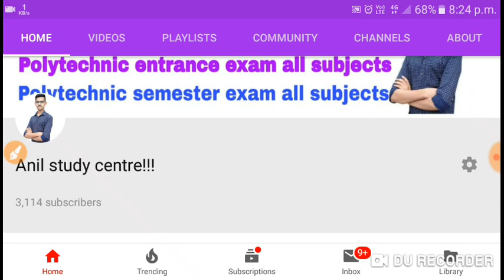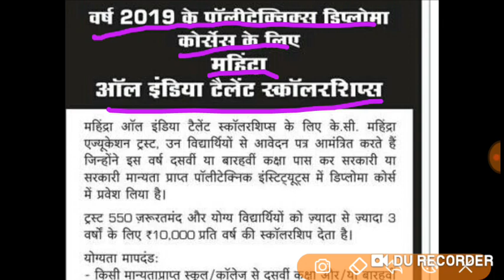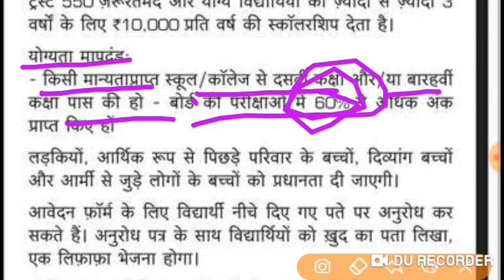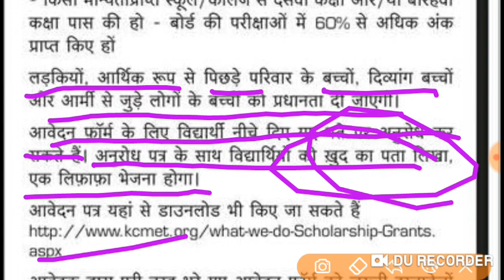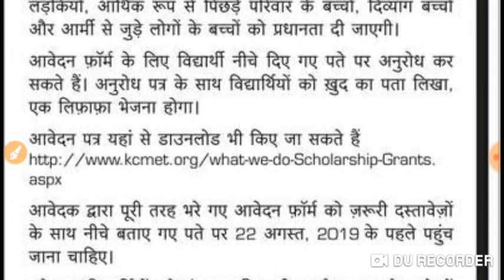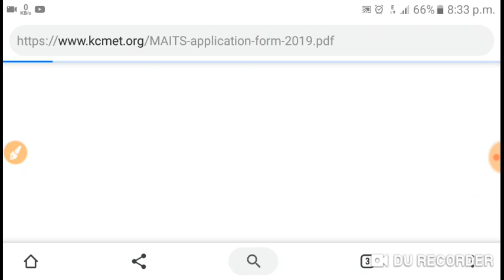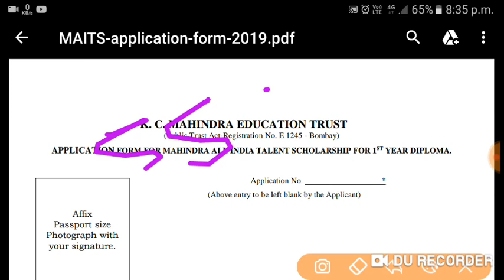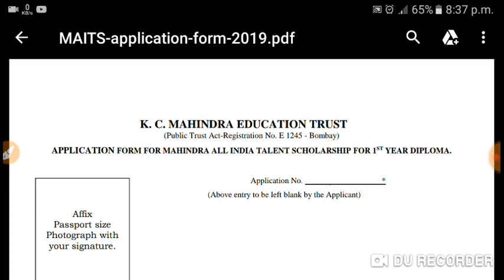Polytechnic |KC Mahindra All India Talent Scholarship 2019 |कॉलेज की Scholership के साथ 30000 अलग से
Hello dosto
Is video me maine Polytechnic students ke liye bahut hi badi happy wali news di hai.
KC mahindra all india talent scholership
30000 rupees scholership chahiye to pura video dekhe

KC Mahindra All India Talent Scholarship
KC mahindra scholarship form kaise fill kre
Mahindra schlership form
How to fill kc mahindra scholarship form